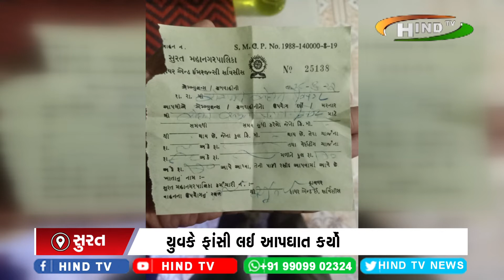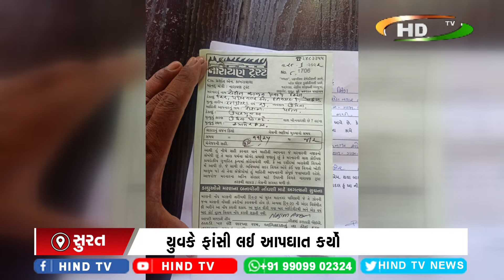પ્રેમ લગ્નનો કરૂણ અંજામ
વિધર્મી યુવતી સાથે લગ્ન કરવા હિન્દુ યુવકને ભારે પડ્યું
સાળાએ ગૌ માંસ ખવડાવ્યાનાં પરિવારનાં આરોપ
યુવકે ફાંસી લઈ આપઘાત કર્યો